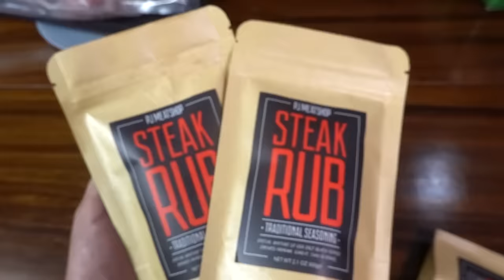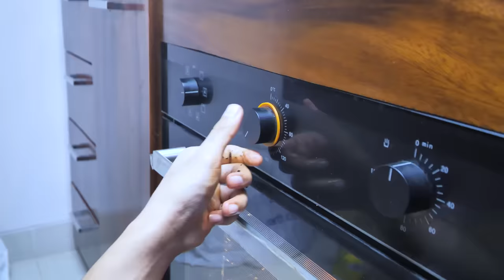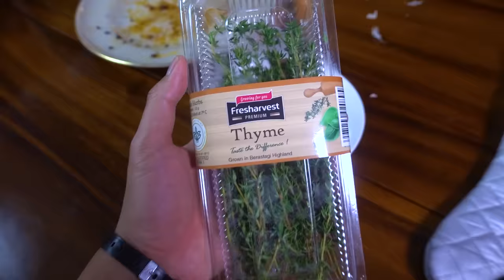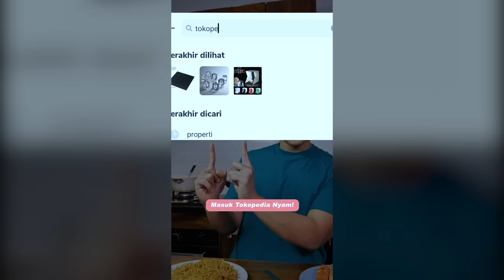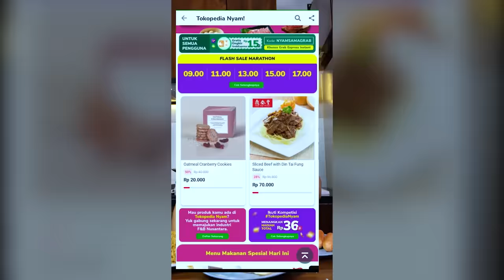GILAAAA!! MUKBANG STEAK SAPI TOMAHAWK 1,7 KG SPECIAL IDUL ADHA